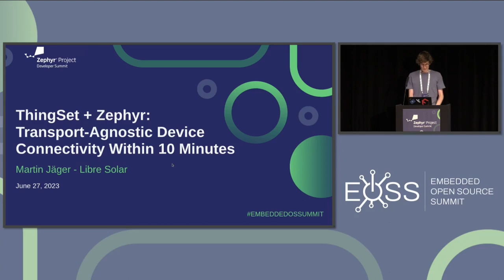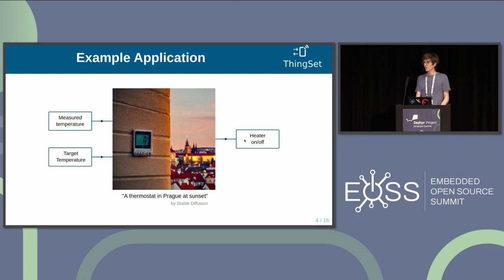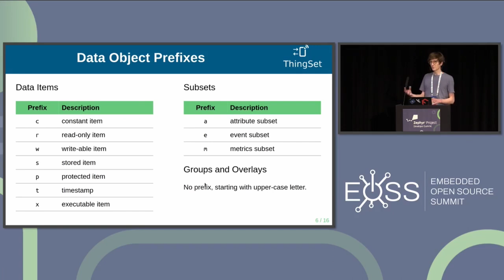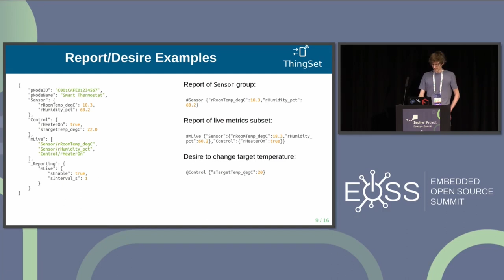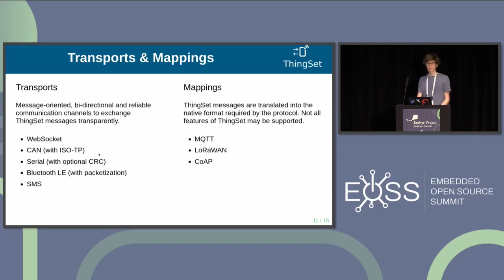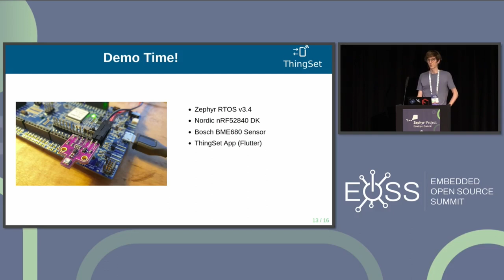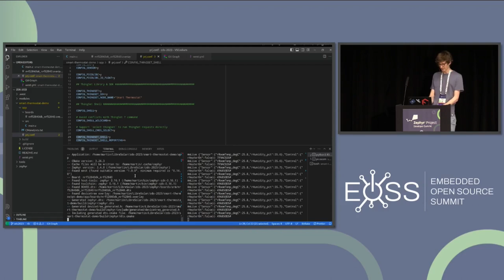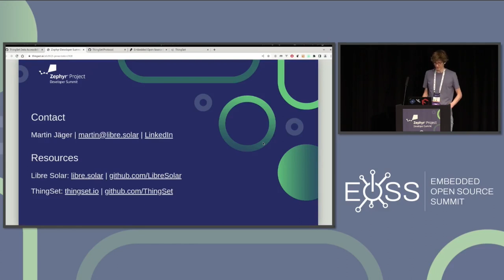ThingSet + Zephyr: Transport-Agnostic Device Connectivity Within 10 Minutes - Martin Jäger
ThingSet + Zephyr: Transport-Agnostic Device Connectivity Within 10 Minutes - Martin Jäger, Libre Solar Technologies GmbH

ThingSet is a zero-overhead remote API for embedded devices. It allows structured device data to be accessed using the same protocol for virtually any transport layer, be it a simple serial UART, Bluetooth, CAN bus, LoRaWAN, or IP-based protocols such as MQTT or WebSockets. Well thought-out naming conventions allow applications to discover necessary metadata from the device itself, including data types, units, or access rights. This talk will introduce the concepts behind ThingSet. It will also explore the open source library and the recently released SDK for Zephyr. The ThingSet SDK leverages some of the unique features of Zephyr, such as iterable sections, and provides out-of-the-box communication services as a Zephyr module that can be easily integrated into custom applications. Exposing meaningful data through various communication interfaces can be done with literally just a few lines of code. A live demo during the presentation will show how the firmware for a connected sensor can be implemented from scratch within 10 minutes. This includes interfacing with the sensor driver using the Zephyr API, defining the structure of the exposed data using ThingSet macros, setting up serial and Bluetooth communication interfaces, and testing everything with a mobile app.